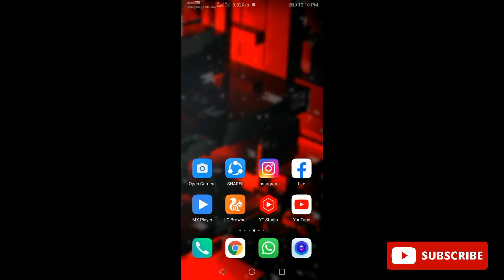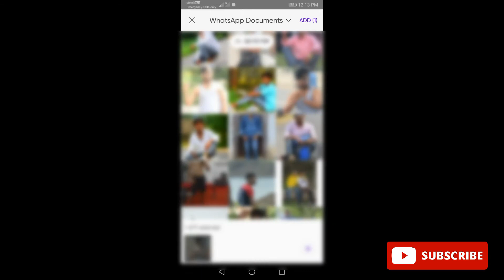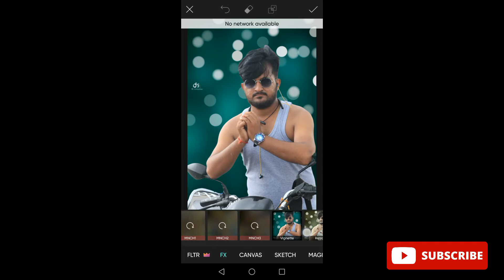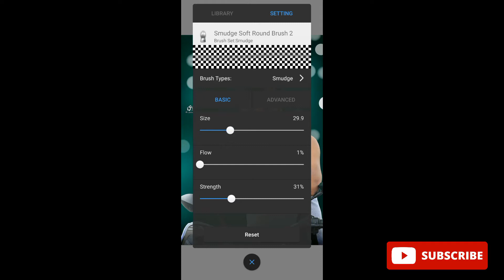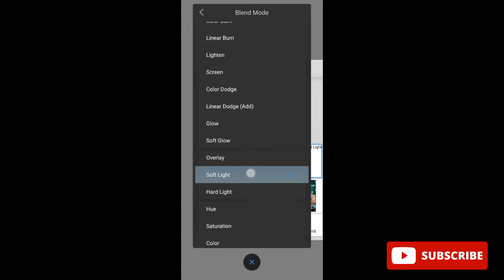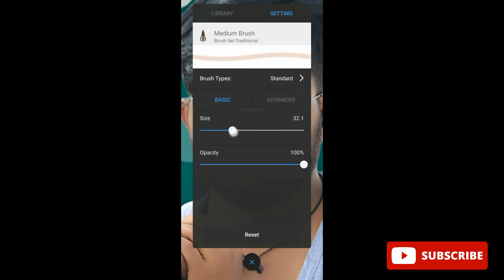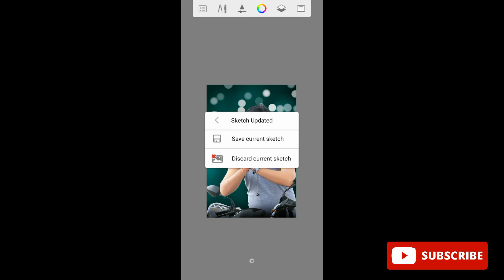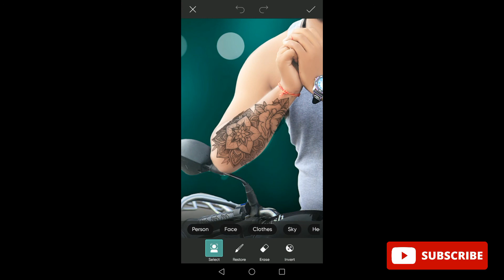boke blur background tattoos photo editing tutorial in mobile / free background & png download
Photoroom / background remover app link

free background & png download link

Edit your photo in one click using QR_codes👇 polarr app new photo editor / new trick

How to erase photo background perfectly in mobile

How to download 4k backgrounds for editing

How to smooth and clean face photo editing

My  instagram page id

Keep supporting